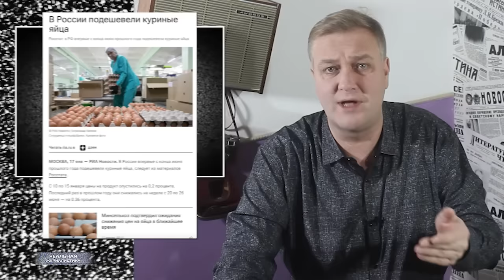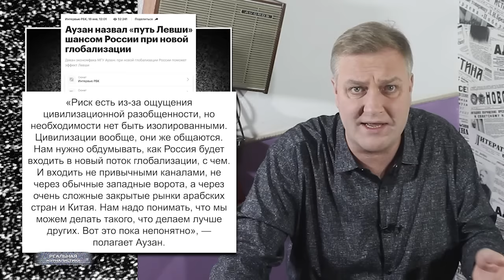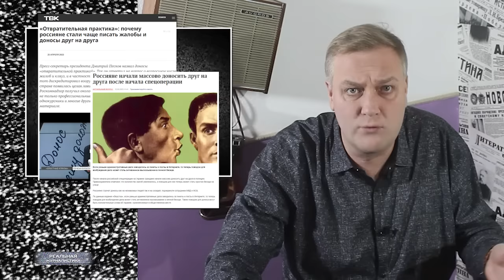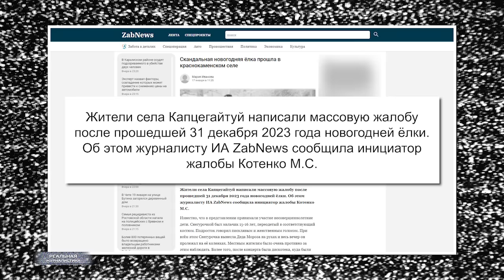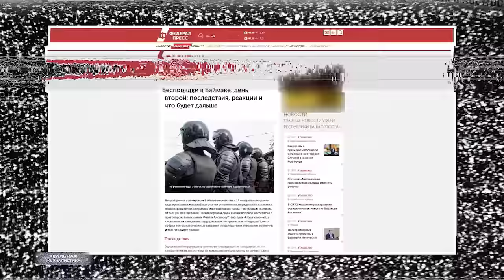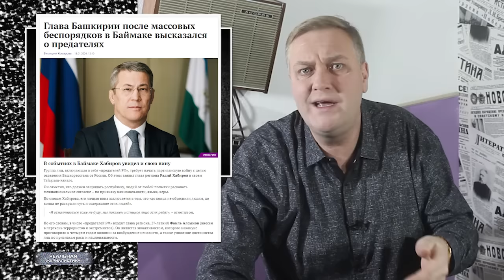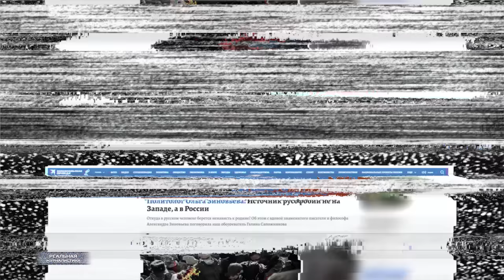РОССИЯ: ПРИКАЗАНО УНИЧТОЖИТЬ? Бунт в Башкирии, новые враги, русские против русских. Нам *** ДА?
Зло неистребимо. Никакой человек не способен уменьшить его количество в мире. Он может несколько улучшить свою собственную судьбу, но всегда за счет ухудшения судьбы других. И всегда будут короли, более или менее жестокие, бароны, более или менее дикие, и всегда будет невежественный народ, питающий восхищение к своим угнетателям и ненависть к своему освободителю.